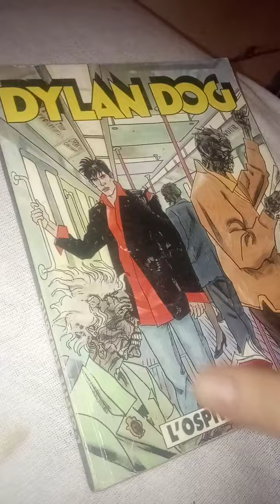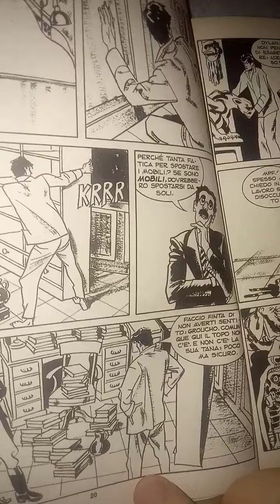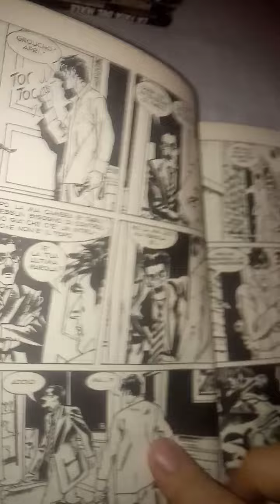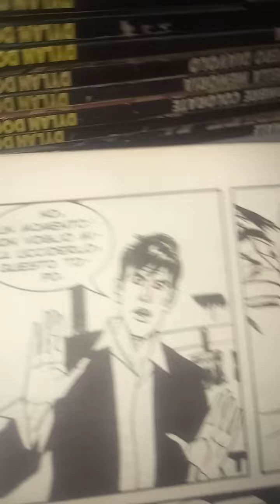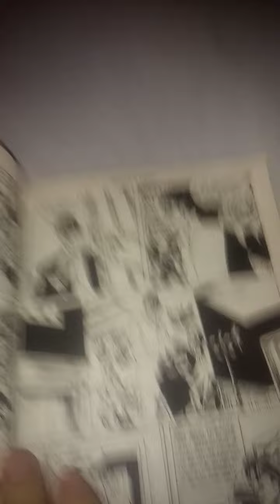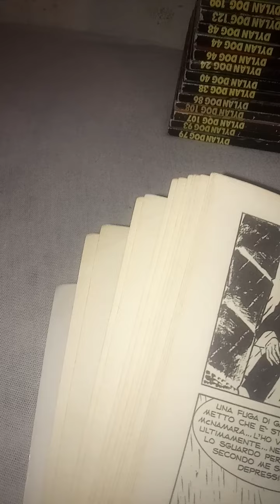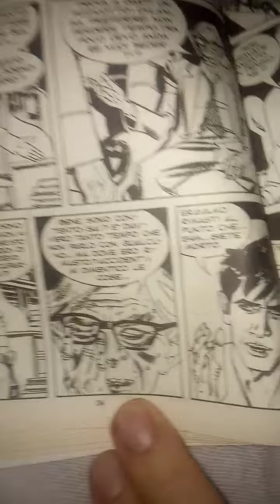Dylan Dog n.233. l'ospite sgradito. 2 parte